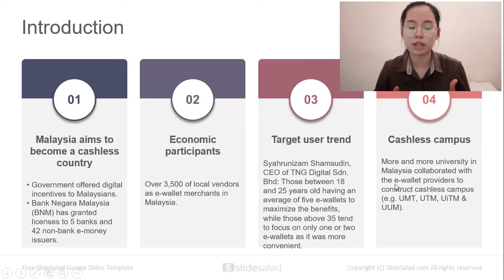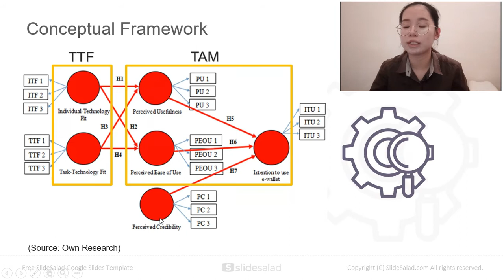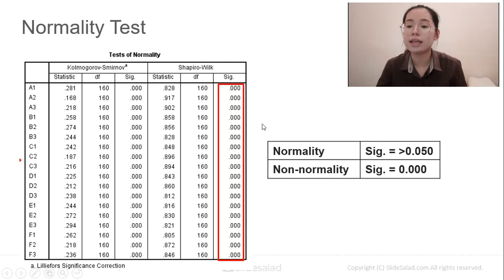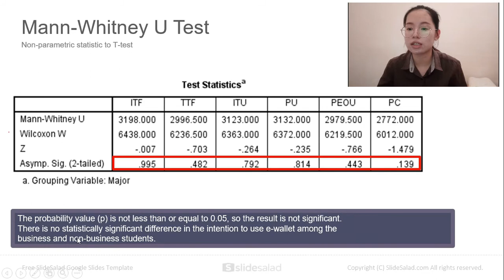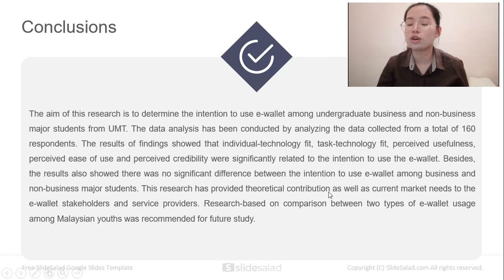FYP PRESENTATION (S47265)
SRD UMT 2020
Intention to use e-wallet: An empirical comparison of business and non-business major students.